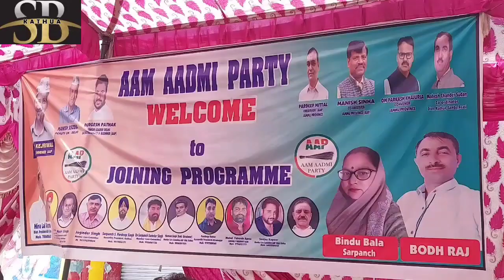आम आदमी पार्टी को कठुआ में लगातार मिल रही मज़बूती, पंचायत माहपाटी की सरपंच बिंदु बाला,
आम आदमी पार्टी को कठुआ में लगातार मिल रही मज़बूती, पंचायत माहपाटी की सरपंच बिंदु बाला, पूर्व सरपंच बोध राज ने समर्थकों के साथ थामा आप का दामन, कहा- आम आदमी के मुद्दों को करेंगे हल